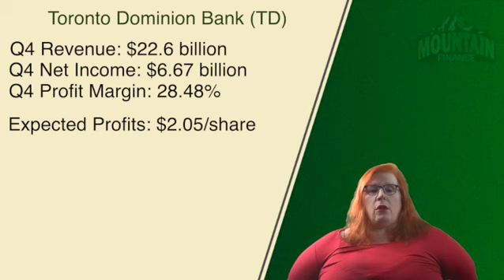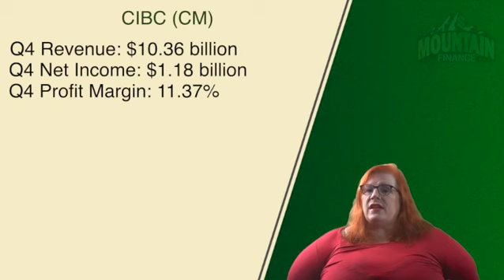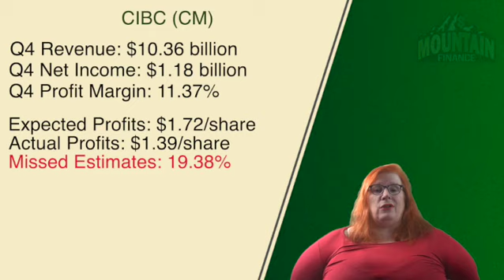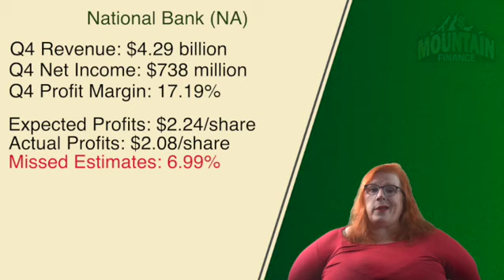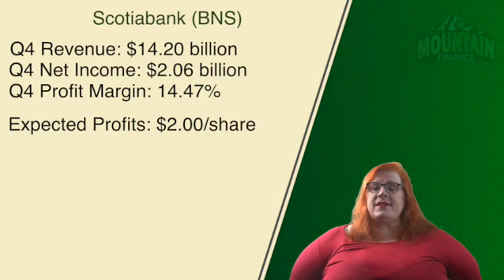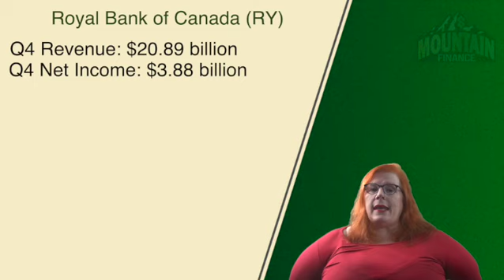Did Canada’s BIG 6 Banks HIT or MISS in Q4?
How did Canada's BIG Banks do in their Q4 Earnings? We will look to see who are the big winners and losers as we close out their fiscal year.

CONNECT

SUPPORT

BOOKS